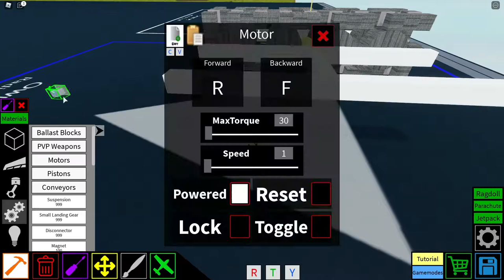How to make REAL Tank Treads! (No thrusters, Engines or Ropes) (Roblox: Plane Crazy)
Maybe the first real treads without Ropes or Engines?